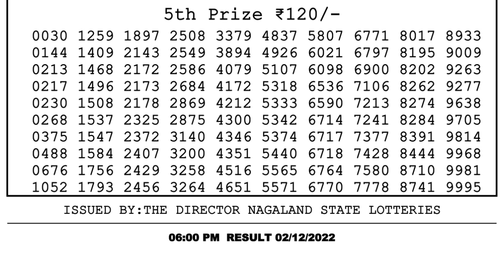Dear Lottery Sambad 6pm today 02.12.22 Nagaland State Lottery Result